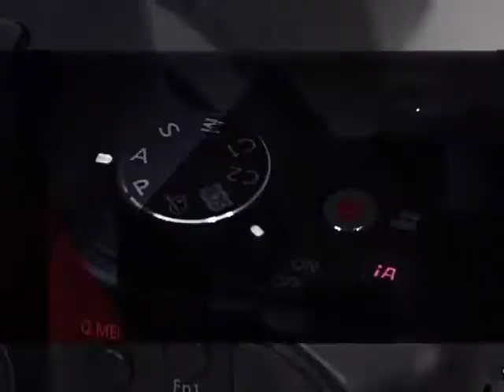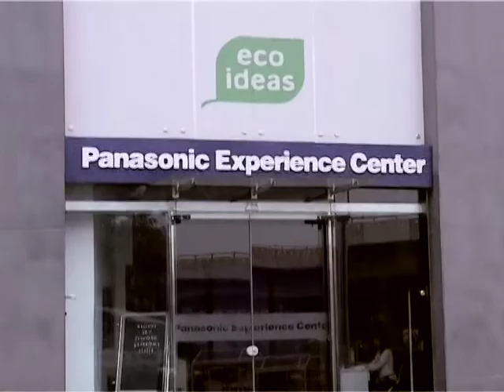Panasonic Lumix Wildlife Photography Workshop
Panasonic brings to you Wildlife Photography seminar with National Geographic photographer, Louis Kleynhans held at the Panasonic Experience center, Gurgaon. Louis Kleynhans is an International Award Winning Photographer, specializing in freelance, travel, culture, editorial and documentary photography. In the seminar, Mr. Louis takes up the basics & beyond, like, equipment essentials, camera settings and shooting techniques, plan for the best light, knowledge of the subject, creative composition, etc. He talks about the African Wildlife: The Big, The Bad and The Ugly!